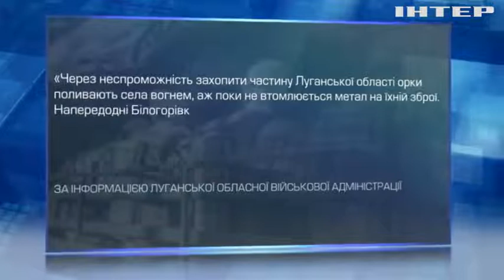Битва за Донбас: останні наступи російських окупантів